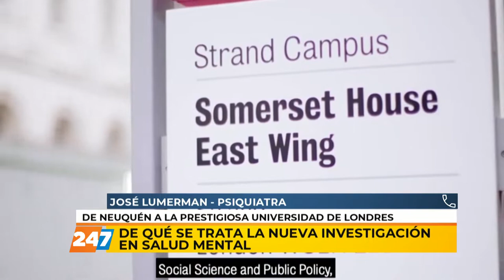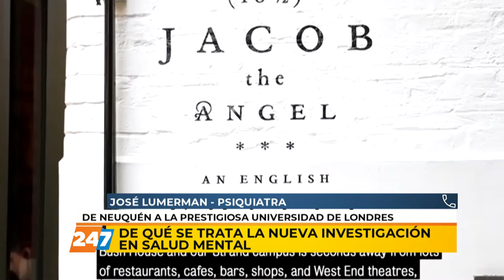NC | DE QUÉ SE TRATA LA NUEVA INVESTIGACIÓN EN SALUD MENTAL | LUMERMAN | 20/10/21